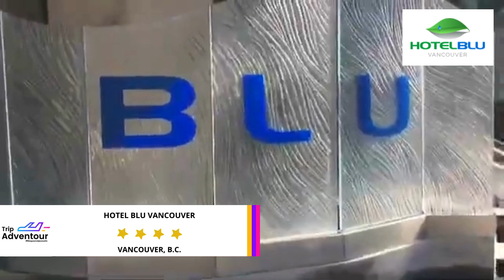Hotel Blu Vancouver (Vancouver) | TripAdventour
Reserva ahora tu estancia en Hotel Blu Vancouver, Vancouver, Canadá 🇨🇦